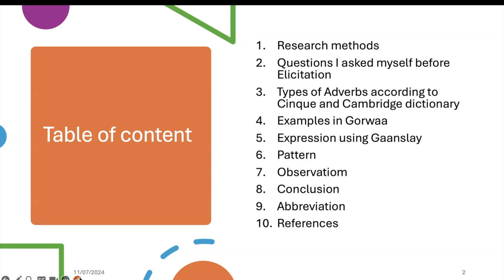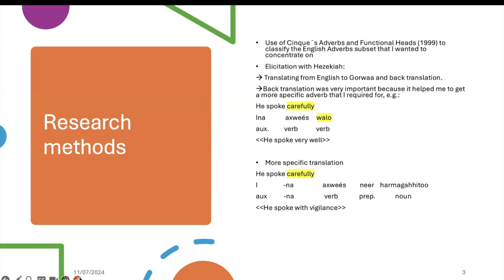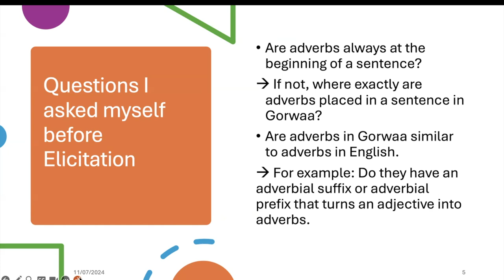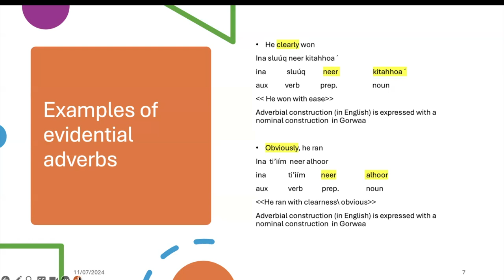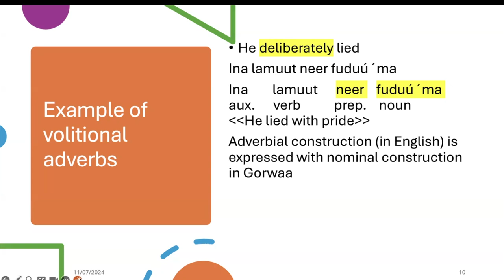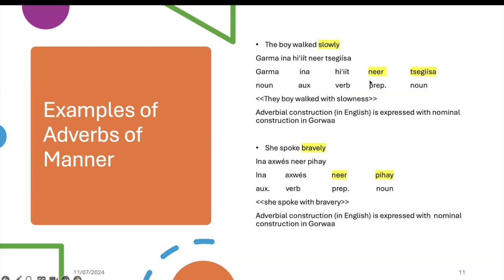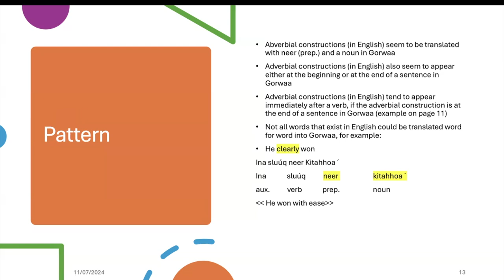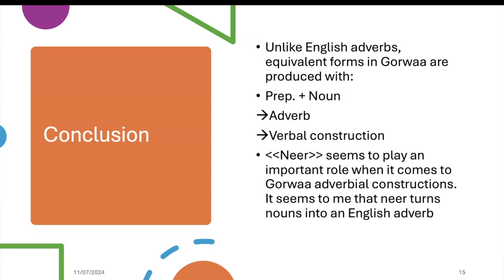Titilola Ayoola: More on Adverbs in Gorwaa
How to cite: Ayoola, Titilola. 2024. More on Adverbs in Gorwaa. Talk given at the Gorwaa Symposium 2024. University of Bayreuth, Germany. 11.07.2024.